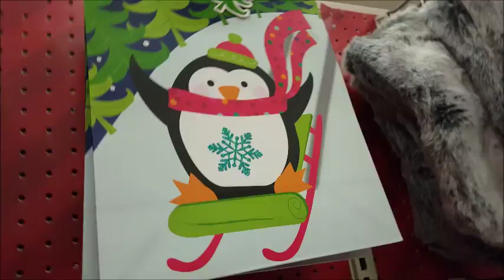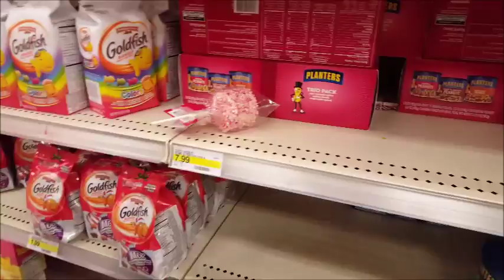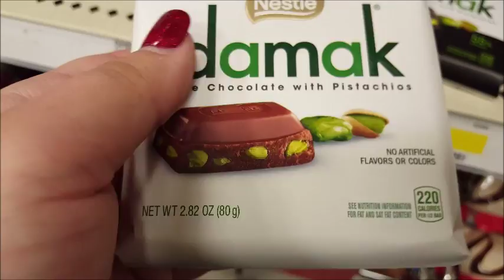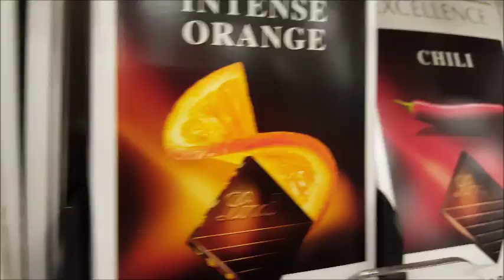Target Adventure (Vlogmas Day 20)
Red and I are back at it again and we are on a fun adventure through our local Target.

Click that Bell if you want to be notified when I make a new video.